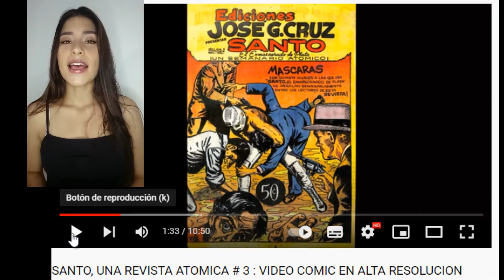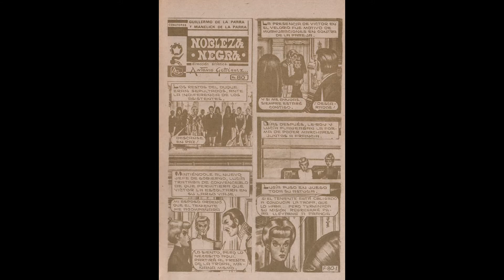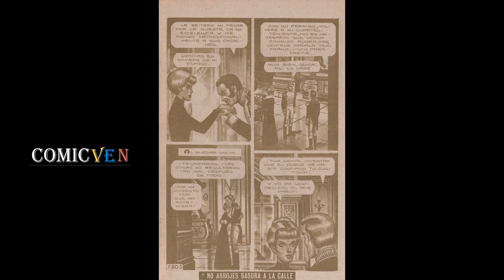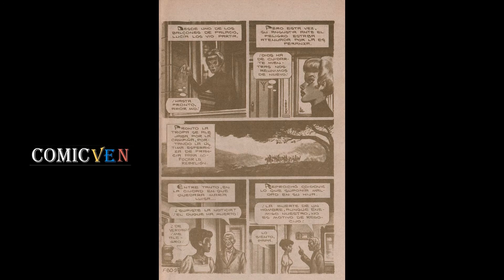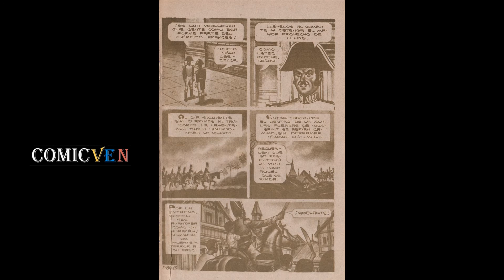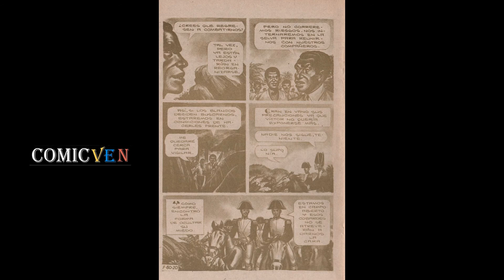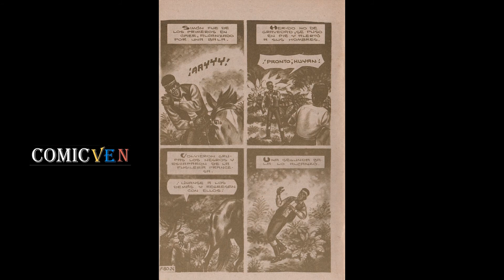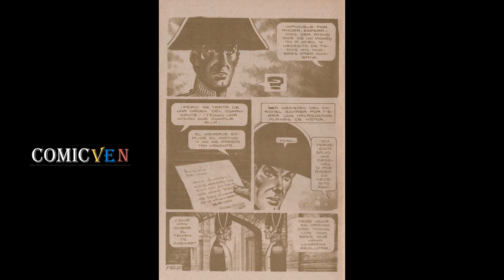FUEGO # 80 : VIDEO COMIC EN ALTA RESOLUCION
01:48 comienza el comic